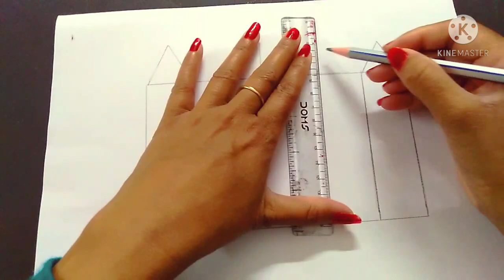Simple house drawing easy house drawing chote bacho ki asan drawing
Simple house drawing easy house drawing chote bacho ke liya asan drawing